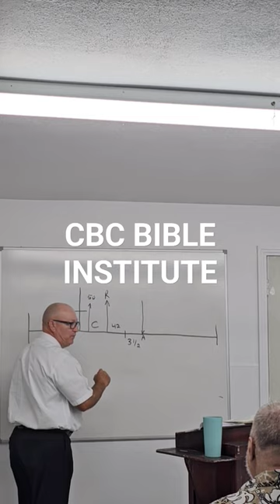CBC BIBLE INSTITUTE PASTOR RICK REED. August 20, 2023